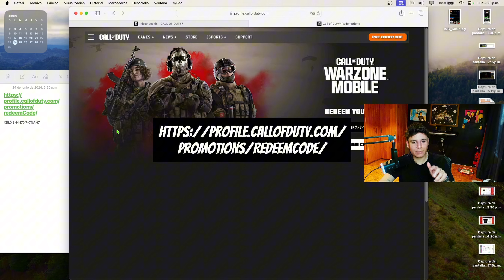Cómo DESBLOQUEAR la Nueva Skin de MONSTER Azul GRATIS en Warzone 😱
¿Quieres obtener la nueva skin de Monster Azul en Warzone sin gastar un centavo? ¡Es muy sencillo! En este video, te mostraré cómo reclamar esta skin gratis usando un código especial. Solo sigue los pasos que te detallo a continuación para añadir esta impresionante skin a tu arsenal y destacarte en el campo de batalla.

1. Visita la Página de COD
Ve a la página de canjear códigos de Call of Duty
2. Inicia Sesión en tu Cuenta
Ingresa a tu cuenta de Call of Duty. Asegúrate de usar la misma cuenta vinculada a tu perfil de Warzone para que la skin se añada correctamente.
3. Introduce el Código Especial
En la sección para ingresar el código, copia y pega el siguiente código: XBLX3-HN7X7-7NAH7.
Haz clic en "Redeem" para canjear el código.
4. Verifica en el Juego
Abre Warzone y dirígete a tus operadores en BBQ para encontrar la nueva skin de Monster Azul. ¡Ya puedes equiparla y lucir tu nuevo aspecto en tus próximas partidas!